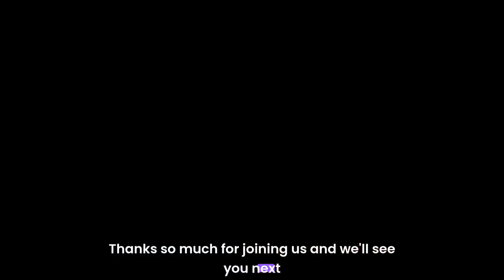Does cannabis cause mental illness? The TRUTH in under 15 minutes!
Cannabis has long been said to cause mental illness. This started in the early 1900's and continues today. The claim is that, otherwise healthy people can become mentally ill just from using cannabis. Is this true? In this week's episode, we discuss cannabis and mental health, correlation and causation, and why the answer is not as simple as yes or no.